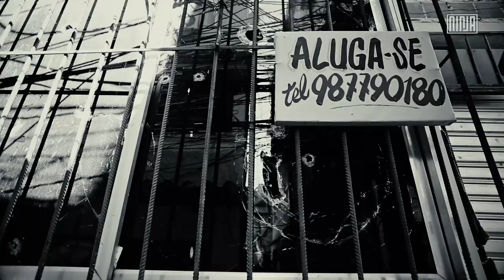MC Martina - Pretos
Poesia Pretos de MC Martina do coletivo Poetas Favelados​.

Seja a diferença que quer ver na Mídia. Participe, colabore e financie a NINJA